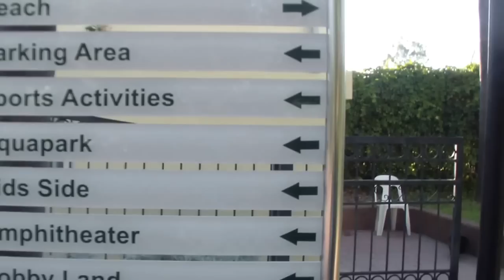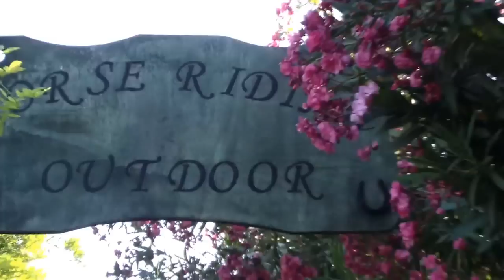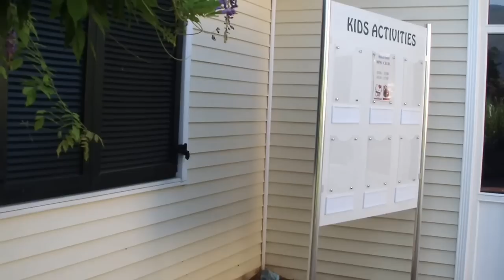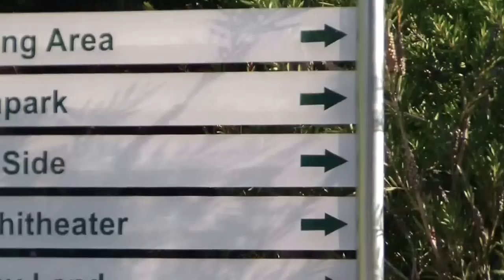Presa Di Finica 5* . 2013 г. Территория отеля